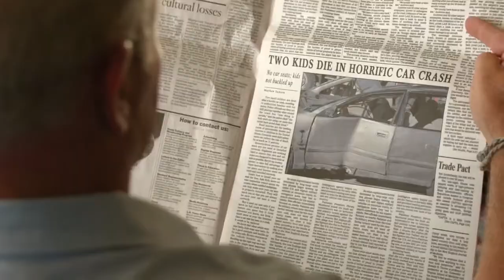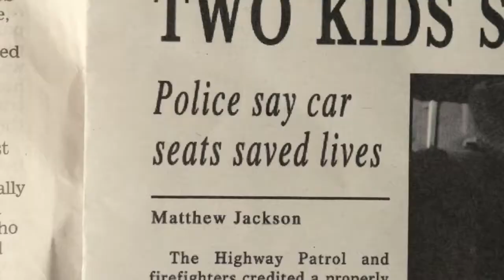The Scoop: Episode #10 - Athletic Transition to College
The Scoop is produced by the PTHS On-Air Talent class, and features student hosts interviewing subjects on all kinds of topics related to sports and student athletes. Episode 10 features host Carly Brewster speaking with Nina Derienzo, PTHS Junior/Varsity Tennis Player, about the athletic transition to college. This episode was recorded in the Peters Township Community Television studio on January 2, 2018.